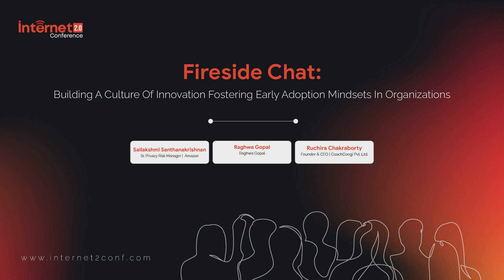Fireside Chat | Internet 2.0 Conference | USA Summer Edition 2023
Sailakshmi Santhanakrishnan, Sr. Privacy Risk Manager at Amazon; Raghwa Gopal, CEO of M Square Media (MSM); and Ruchira Chakraborty, Founder & CEO of CoachCoegi Pvt. Ltd., share their opinions and ideas on the topic, "Building A Culture Of Innovation: Fostering Early Adoption Mindsets In Organizations" in this fireside chat at the Internet 2.0 Conference's Summer Edition held at Caesars Forum, Las Vegas, USA on July 10-12, 2023.